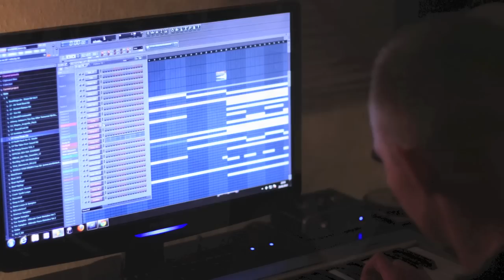K.MAX - DAS WORT ZUM FREITAG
FREITAG IST MEIN TAG EINFACH ENTSPANN

(Beat by  by trumanproject)